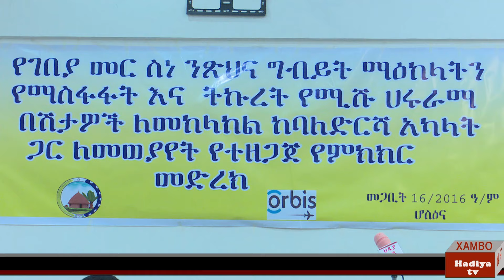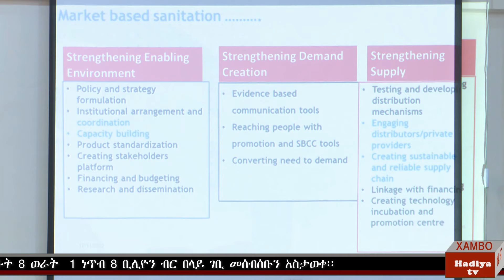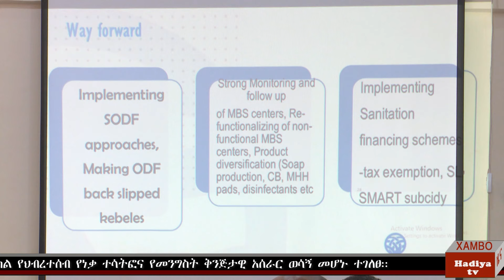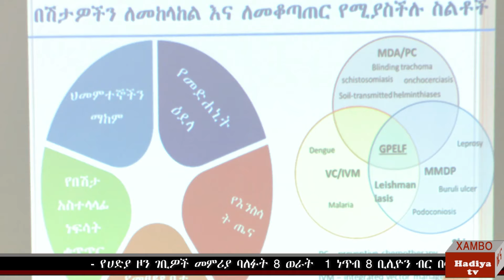ሀዲያ ቲቪ አማርኛ ዜና